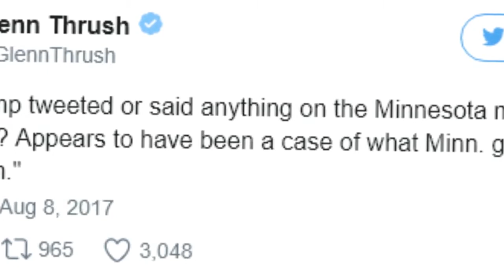BREAKING: Minnesota Mosque Bombing - Trump Ignored Terror Attack Against Muslims in Minnesota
●●●●Daily Headlines●●●●

Last week a bomb went off in a Minneapolis suburb mosque. In recent years, Minnesota has become a big place for Somali and other African nations first stop for immigration. This attack is being called a terrorist attack, and yet Trump is silent. Why has Trump not condemned the attack or even mentioned it?
Why is he taking a weak stance on this kind of terrorism?
Should people in the executive branch help the FBI in finding this terrorist?
General thoughts on the attack in general?